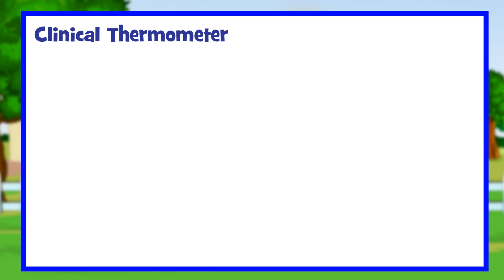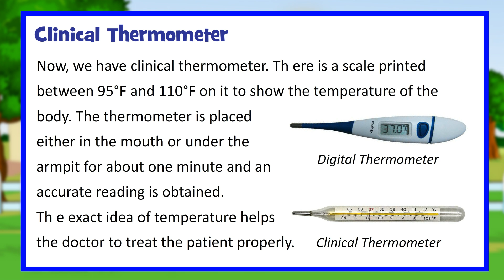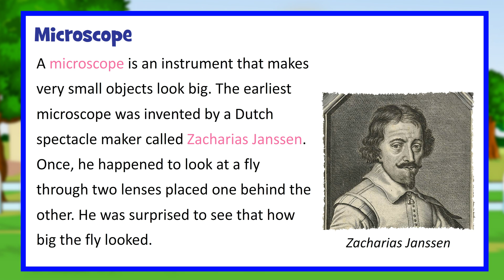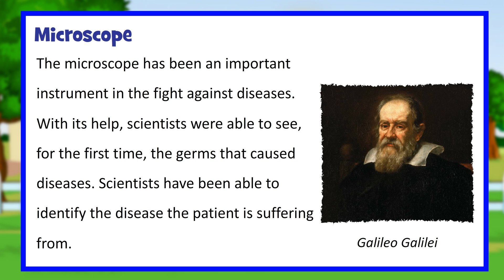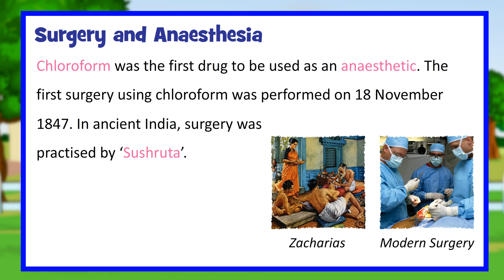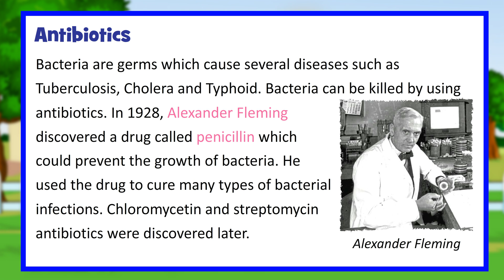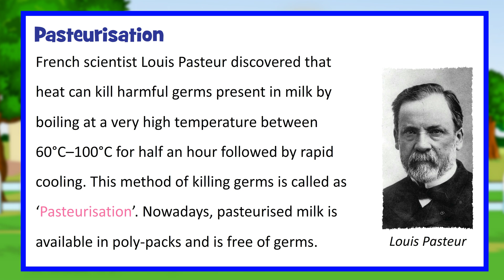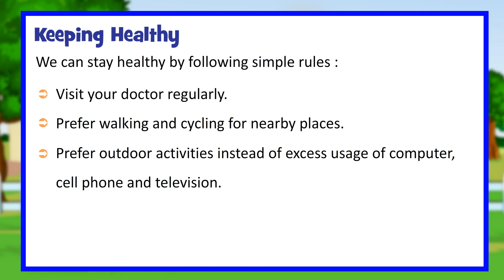Stay Healthy II Social Studies II